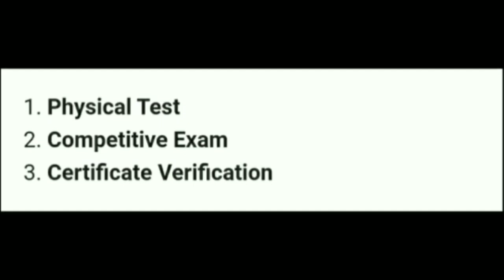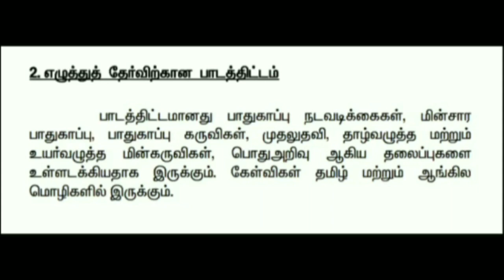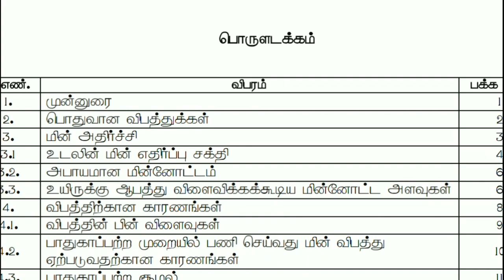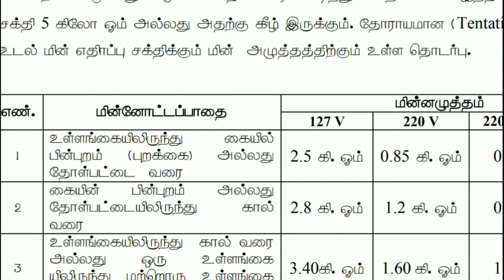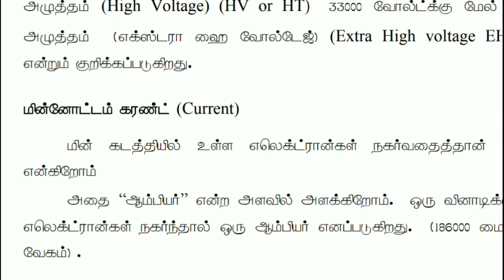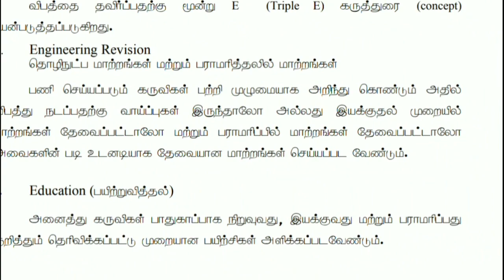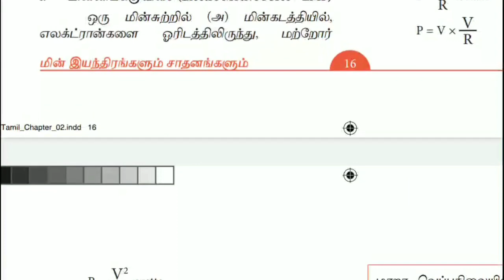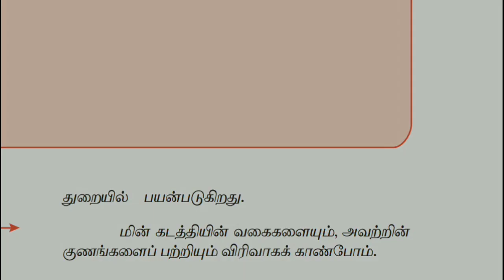TNEB GANGMAN தேர்வுக்கான பாடத்திட்டம் மற்றும் சில குறிப்புகள் உங்களுக்காக இதோ